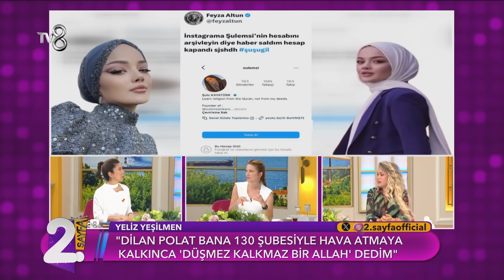Şulemsi'nin Eski Halinden Eser Yok | Müge ve Gülşen'le 2. Sayfa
Feyza Altun'un dikkat çektiği fenomenlerden olan Şulemsi'nin eski haliyle yeni hali arasındaki fark gözlerden kaçmadı.